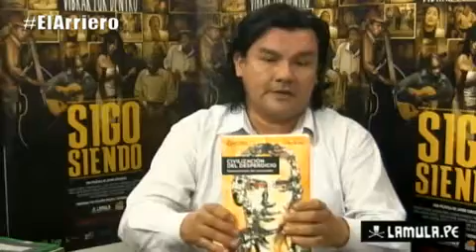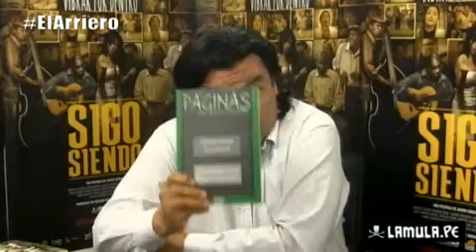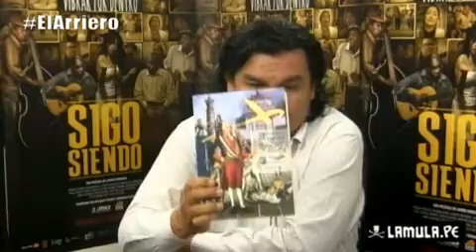El Arriero: Las publicaciones de la semana (09/12/13)